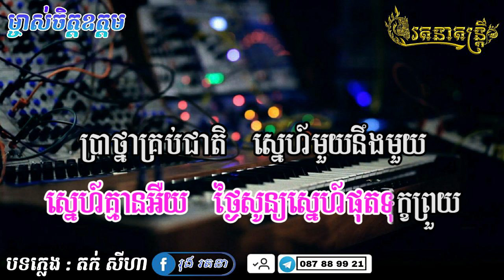ម្ចាស់ចិត្តឧត្តម ភ្លេងសុទ្ធ | Mchas Chet oudom Plengsot [ Khmer Karaoke ]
រតនាតន្រ្តីយើងខ្ញុំមានទទួលការប្រគុំតន្រ្តីសម័យសម្រាប់ប្រគុំ
កំដរអារម្មណ៍បងប្អូនក្នុងកម្មវិធី រៀបអាពាហ៍ពិពាហ៍ ខួបកំណើត
ឡើងគេហដ្ឋានថ្មី ផ្សេងៗ
បើសិនបងប្អូនមានចំណាប់អារម្មណ៍អាចទាក់ទងតាមរយៈលេខទូរស័ព្ទ
អាស័យដ្ឋាន ភូមិតាស៊ូ ឃុំត្រពាំងសាប ស្រុកបាទី ខេត្តតាកែវ

ការចូលទស្សនារបស់បងប្អូន គឺជាកម្លាំងចិត្តសម្រាប់ខ្ញុំ ៕
(សម្រាប់ការឧបត្ថម្ភលើកទឹកចិត្តមកយើងខ្ញុំ ABA : 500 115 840)

បញ្ជាក់: សូមបងប្អូនមេត្តាកុំយកបទភ្លេងឬក៏វីដេអូនេះយកទៅបន្តរជារបស់ខ្លួន សង្ឃឹមថាបងប្អូននឹងអាចយល់ពីអារម្មណ៍របស់អ្នកធ្វើ ៕
                                                                                         រុង រតនា